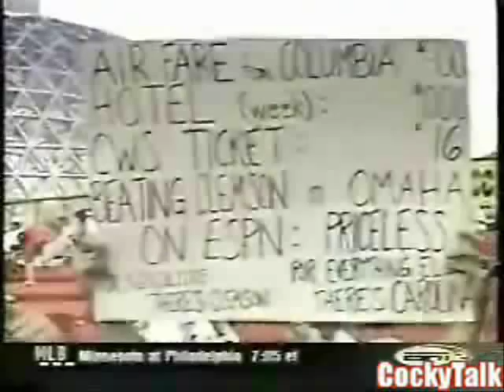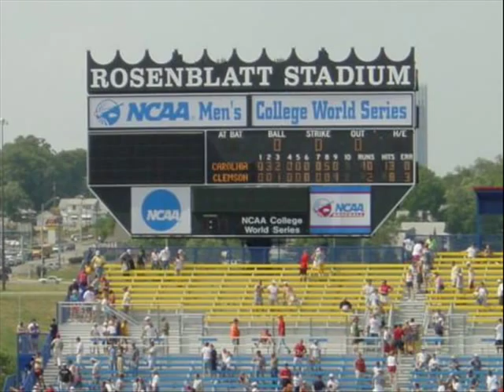Back Home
Gamecocks in Omaha